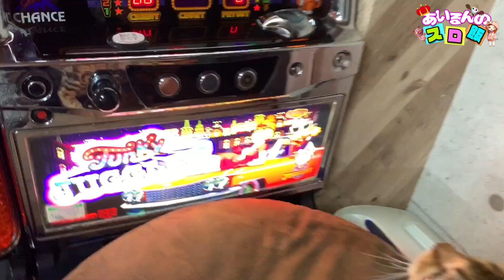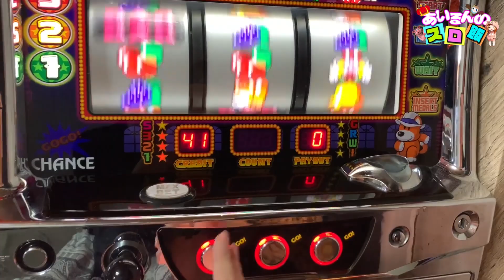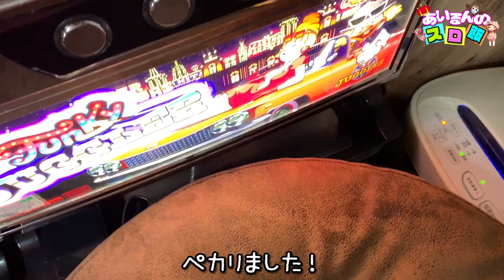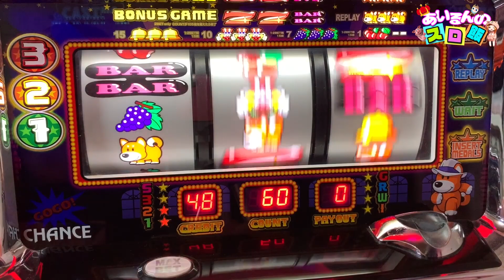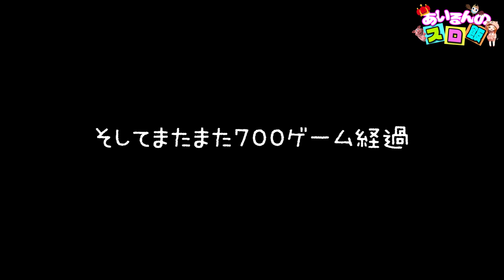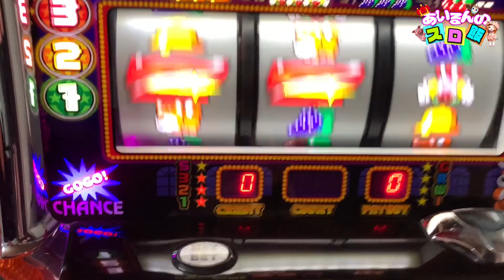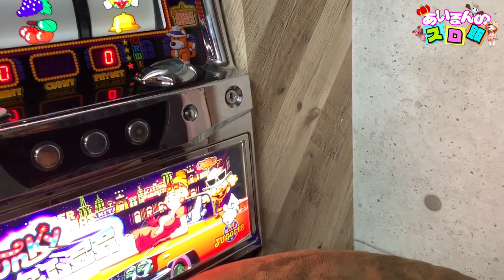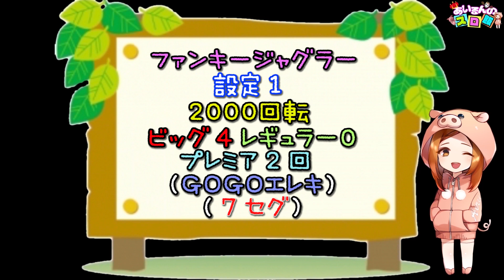【ジャグラー】大ハマりからのプレミアで、超レアな７セグが出現した！！[あいるんの家スロNo.14]【スロット・パチスロ】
動物お姉さんのあいるんの家スロ配信！
ステイホームがんばろう！

‹SNS›
演者:にくまん係長 @29man_kakaricho
演者:苺ゆい @strawberry_yui_
演者:あいるん @airun1220
公式:ミリテレ運営事務局 @info_milliontv